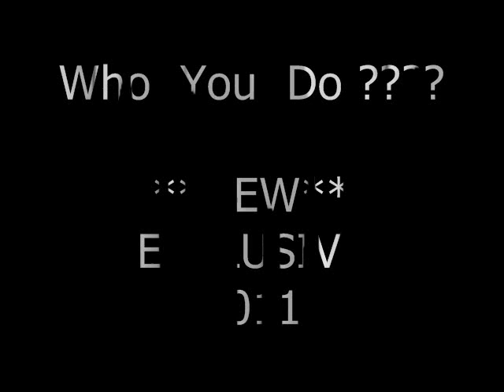Rottweiler - ** Who You Doe ?? ** DUBSTEP ORIGINAL** (2011)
Produced By :Cypriot vibe .** Dubstep Maker**

Vocal :  Rottweiler  ( reading MC)  WHAT IS IT !!!  WHAT IS IT !!  LABEL (UNSIGNED)